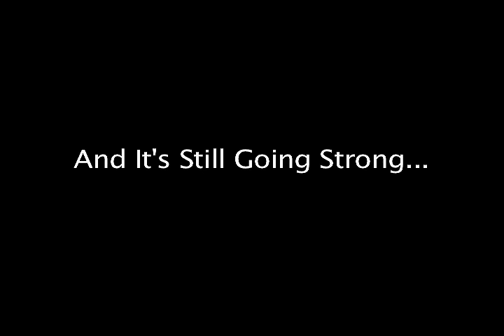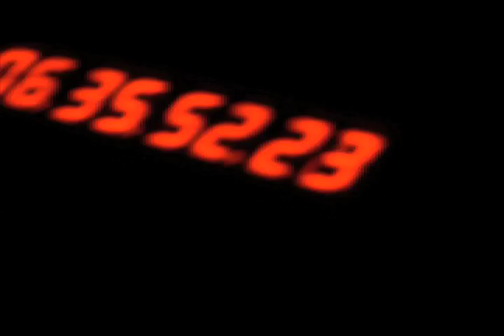Teaser for Documentary about the Cuatro & Folk Music of Puerto Rico by 2nd Team Films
This is a teaser for a feature film documentary about the folkloric music of Puerto Rico and some of the people who are performing, teaching, and preserving it.

DESCRIPTION: The story is being told from the perspective of a Puerto Rican (Neyda Enid) in Los Angeles who kept looking amidst the sea of Hispanic voices and sounds and couldn't find much authentic and deep rooted Puerto Rican music. She particularly wondered why wasn't there more Puerto Rican folkloric music represented in Los Angeles. She soon discovers that many people she encountered, hispanic and non hispanic alike, wondered the same. After all the folk music of Puerto Rico has a rich cultural history that dates back over 300 years, yet most people think that the only music coming from Puerto Rico dates back less than 50 years. Furthermore, she wondered why wasn't there a film to debunk this misconception. So she decided that in order for that to happen she would have to produce and direct a film about the subject herself. Her Journey begins when she found a festival that celebrated the Cuatro instrument and the Puerto Rican folkloric music in Los Angeles.

Featuring: Edwin Colon Zayas y su Taller Campesino, Billy Colon Zayas, Jimmy Colon Melendez, Luis Daniel Colon, Roberto Rivera, Yomo Toro, Alvin Medina.

The footage in this teaser includes footage from the Festival Del Cuatro in Los Angeles, CA, Downtown Los Angeles, and Puerto Rico (Fajardo, San Juan, and Vieques). The contents of this teaser were Directed by Neyda Enid, Produced by Neyda Enid and Rene Marquez, and edited by E. Wilson. For questions or more information about this project

The contents of this video are Owned and Copyrighted by 2nd Team Films. PLEASE Do not copy, extract or distribute any part of this product without expressed permission by 2nd Team Films.